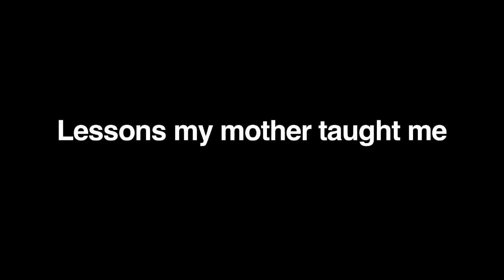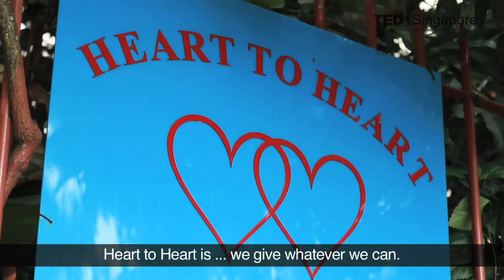TEDxSingapore - 113 year old Teresa Hsu - Wisdom for all ages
Teresa Hsu was born second of four children to a poor family in Guangdon Province, China in 1898. At 16, she left for Hong Kong where she studied to be a stenographer, a bookkeeper and later, a nurse in UK.  As a nurse, she joined the International Voluntary Service for Peace (IVSP) and travelled around Europe to help the needy. She has also worked in Paraguay. When she moved to Singapore, she setup Home for the Aged Sick in 1930, where she was Matron up to the age of 85. Now over 100 years old, she continues to help the needy via her organisation, Heart to Heart.

She joined with many women in Singapore who delivered TEDx Talks to share their stories and ideas joining with the voices of hundreds of other during Global TED Women over 2 days in Dec 2010.

TEDxSingapore is an ideas community in Singapore passionate about ideas and TED, founded in April 2009 and numbering many thousands people today.  100% Community created +free to join, visit us and get inspired